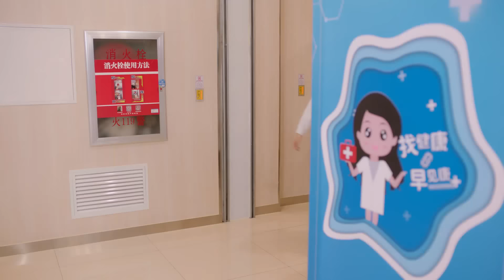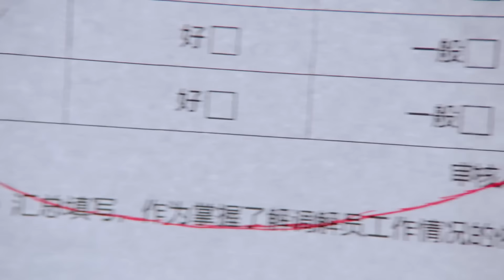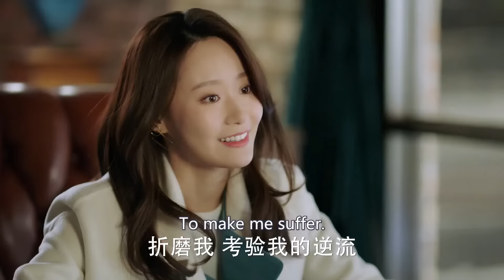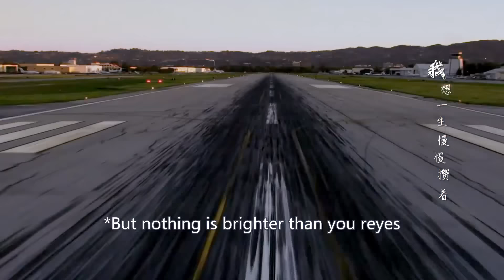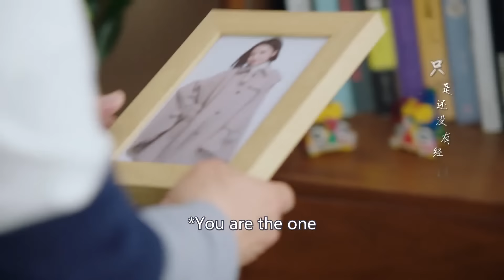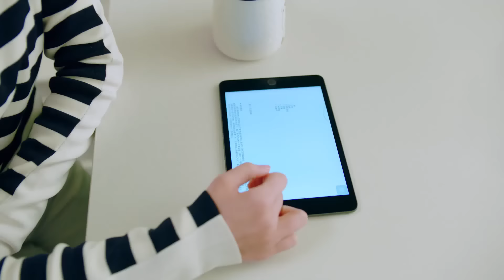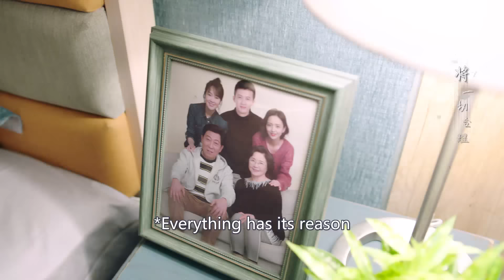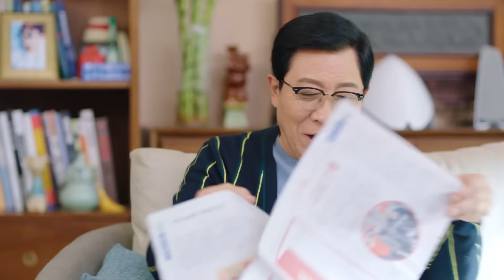【ENG SUB】The Bitterness of Love EP05 | Tong Li Ya, Tong Da Wei, Tan Jian Ci, Jiang Yan | HitSeries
The Bitterness of Love

Subtitles: English [CC]